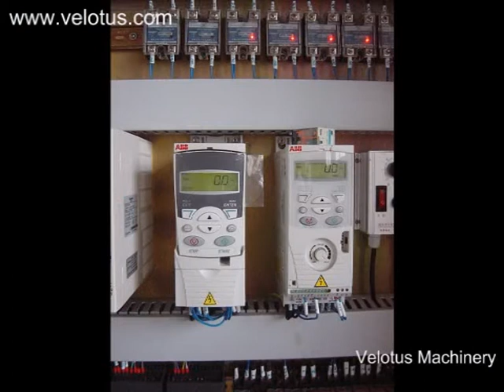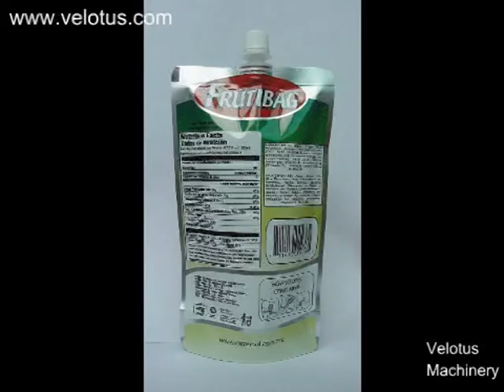How a Stand up Pouch is Made, Filled and Sealed ?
Interesting machine for sauce and juice packaging into doypack / stand up pouch/ spout pouch/ spouted stand up pouch/ stand up pouch with spout